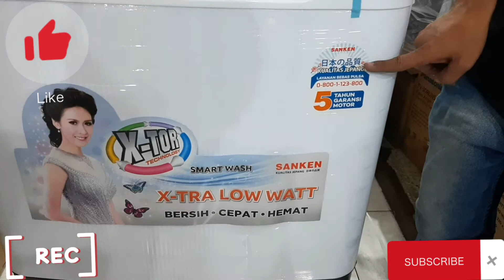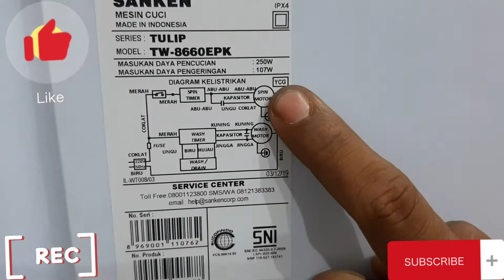Review Mesin Cuci Sanken 2 Tabung type tw8660Epk Lowatt.........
Detail Produk Sanken TW-8660 EPK / TW-8660EPK Mesin Cuci Low Watt / 2 Tabung / 7 Kg

Sanken TW-8660 PK Mesin Cuci - Pink [Low Watt / 2 Tabung / 7 kg] Mencuci Mudah dan Cepat dengan Sanken TW-8660 PK Sanken TW-8860 PK merupakan mesin cuci dua tabung yang hadir untuk membatu aktivitas mencuci Anda. Mesin cuci ini memiliki desain elegan dengan kapasitas 7 kg yang cukup besar untuk mencuci pakain sehari-hari Anda dan keluarga. Untuk performa saat mencuci, Sanken menerapkan sistem X-Tor technology untuk menghasilkan putaran arus yang kuat dan cepat. Selain itu, Mesin Cuci ini juga dilengkapi dengan tabung Super Spin Dry yang mampu mengeringkan pakaian secara cepat dan mudah. Dengan begitu kegiatan mencunci Anda dapat dilakukan secara mudah dan hemat pastinya. Hasil Mkasimal dengan Putaran X-Tor Teknologi Mesin cuci Sanken TW-8860 PK yang telah dilengkapi dengan X-TOR Technology, sehingga mampu untuk menghasilkan putaran arus kuat agar dapat larut sempurna. Untuk lebih mengoptimalkan hasil pencucian, mesin cuci Sanken ini juga dilengkapi dengan fitur auto soak. Yang mana fitur ini akan bekerja saat proses perendaman kain. Sistem ini akan bekerja untuk melarutkan noda yang bandel pada pakaian. Oleh karena itu, cucian bermaksimal mungkin untuk Anda dapatkan